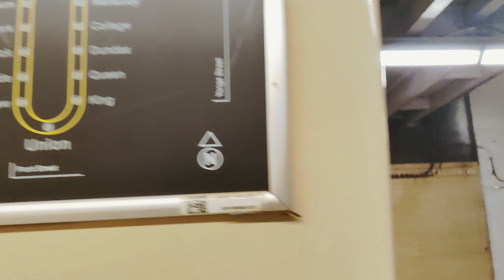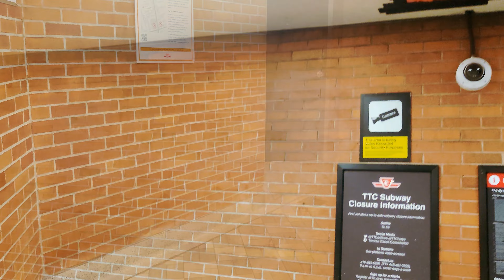🚇 TORONTO, CANADA 🇨🇦 – LAWRENCE SUBWAY STATION – LINE 1 – 4K WALK